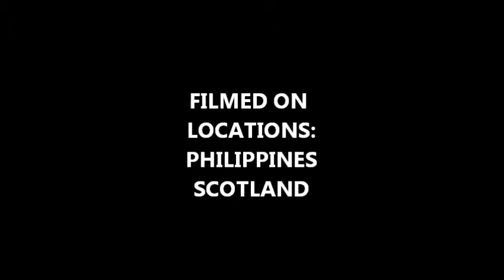SWEETHEARTS 2014 EVA N' LANCE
CONTESTANT FOR THE BEST ROMANTIC KIDS 2014.